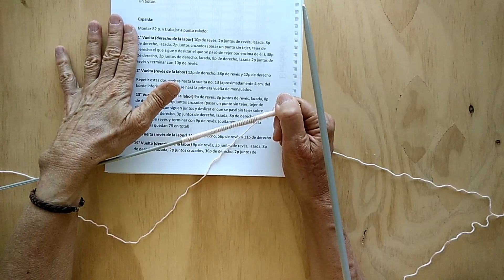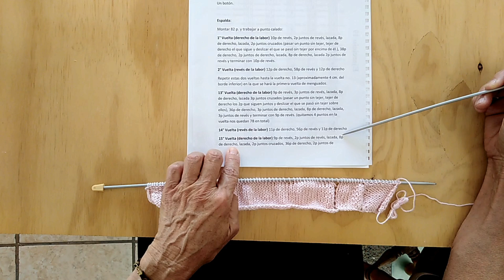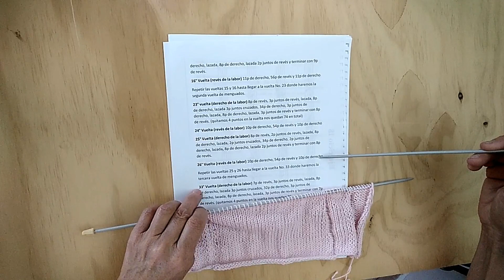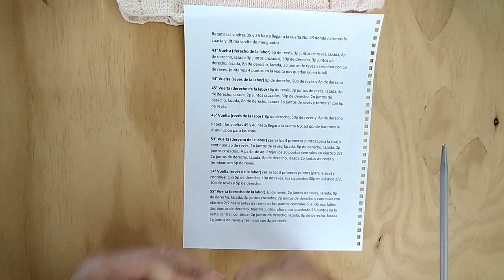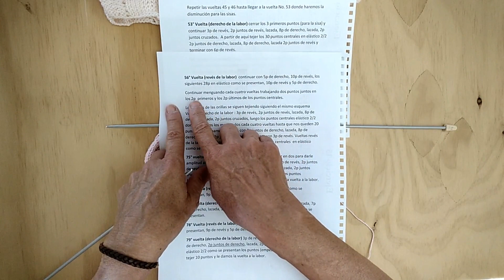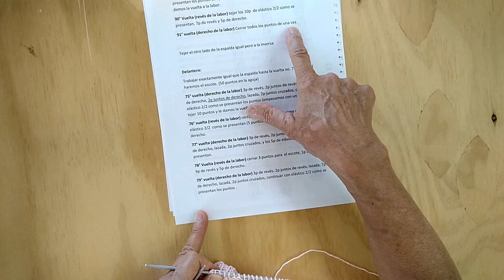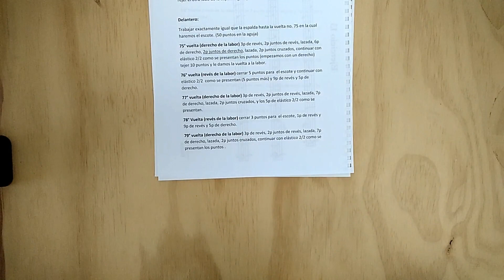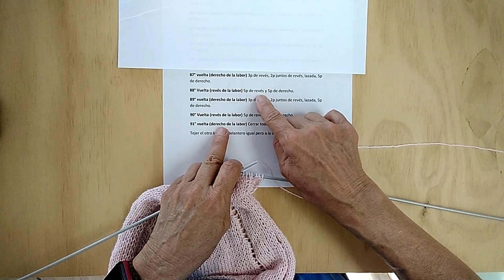Blusa tejida para niña bebé a dos agujas ¡La más delicada y paso a paso!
Esta es una hermosa blusa tejida para bebé niña a dos agujas con calados y forma de A con un adorno muy sutil en la parte superior.  Te llevamos paso a paso por la confección de esta blusa tejida desde la primera vuelta hasta la última costura. La prueba de punto de esta blusita es: 28 puntos y 36 vueltas en punto jersey dan un cuadro de 10X10 centímetros ¡Realiza esta blusa tejida para bebé en todos los colores que te guste!

Te invitamos a ver los tutoriales que tenemos para ti tanto de tejido a crochet como a dos agujas, estamos seguras de que encontrarás más ideas de tejido, sólo da clic en el enlace:

y en Facebook Kiri Kiri